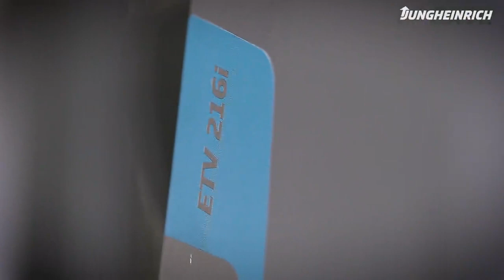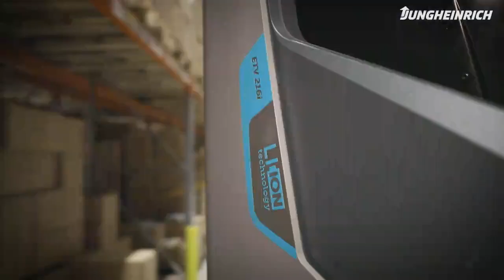Li-Ionen Technologie von Jungheinrich bei TRIXIE